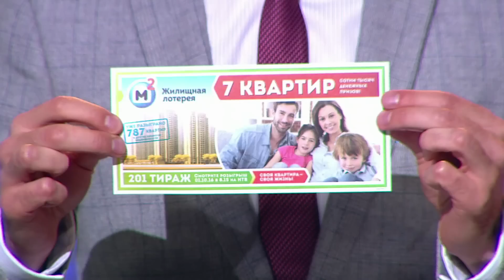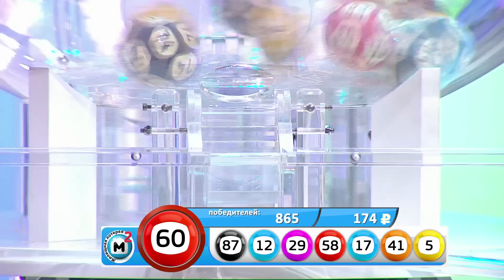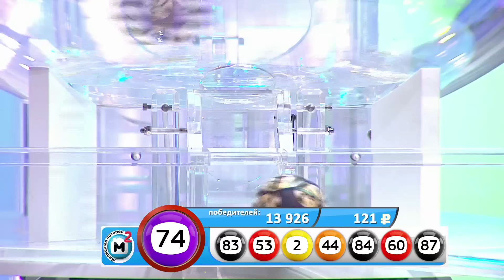"Жилищная лотерея плюс" выпуск № 57 от 01 Октября 2016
"Жилищная лотерея плюс". Запись эфира от 01 Октября 2016г. Проверить билет Жилищная лотерея плюс 201 тираж